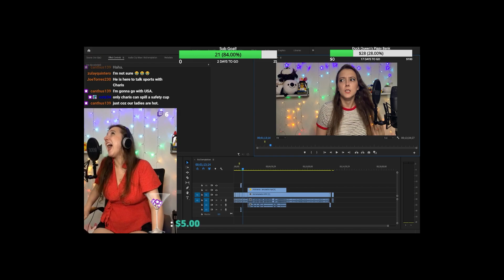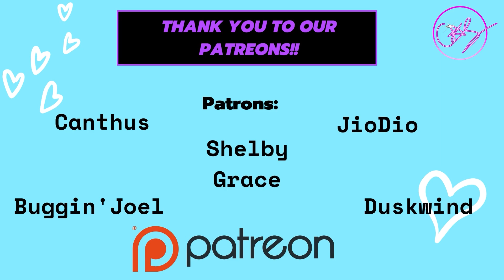Theatre Kid Reacts to Spiritbox: Holy Roller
One of the most requested videos on my channel has been Holy Roller by Spiritbox and here it is! This video was killer and I am always very impressed with the storytelling they use in their music videos. Courtney LaPlante always looks and sounds so incredible and this music video is no different. The colors, the storytelling, the vocals, all of it comes together very nicely in this video. I also haven't done a Spiritbox reaction in almost 2 months!